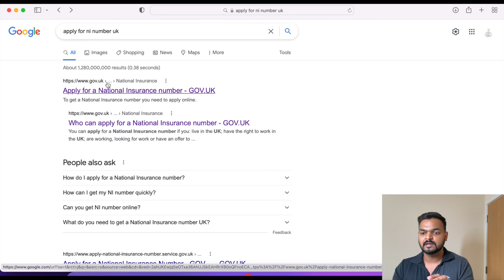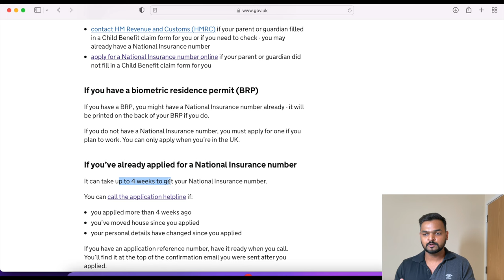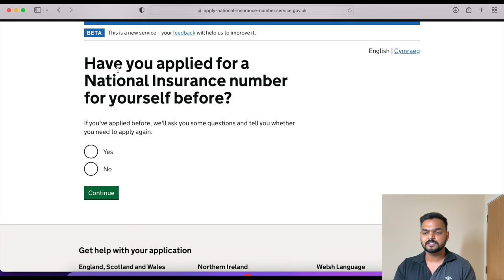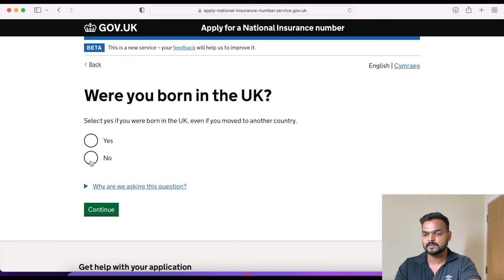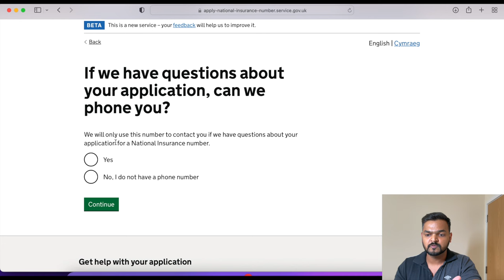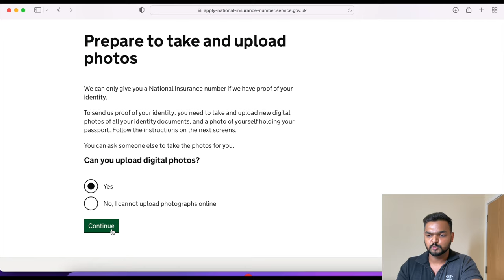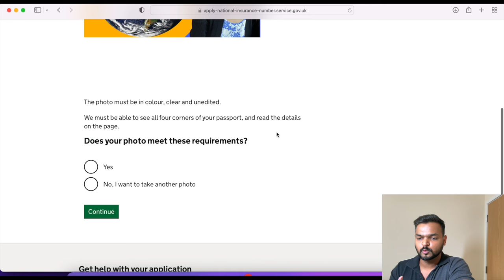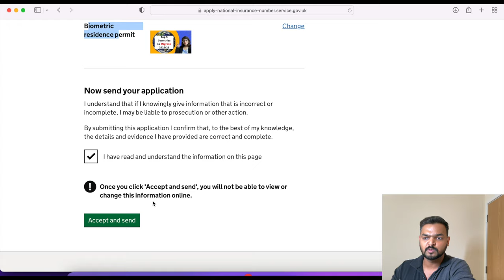How to apply for National Insurance Number in UK online | Step by Step Process Explained | Job in UK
In this video I am going to explain the importance of NI and the process of filing a national insurance number in the UK. I will also take you through each and every step involved in this process.

We are ViBhu(Vivek & Bhumika), sharing our life experiences from life in the UK. We hail from India and love to help people and make friends. Happy to help and receive feedback & suggestions for new videos.